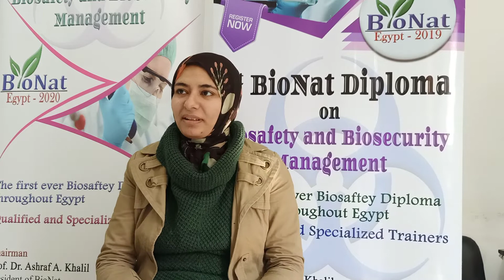1st BioNat Diploma on Biosafety - Dr Aya Seleem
أول دبلومة للامان والامن الحيوي وتقدير المخاطر البيولوجية علي مستوي جمهورية مصر العربية تحت مسمي دبلومة بايونات الدولية للامان والامن الحيوي بالاستعانة بمجموعة خبراء ومدربين من أفضل الخبرات المصرية في مجال الامان الحيوي.  وهي دبلومة مخصصة للافراد الذين ينوون الاستمرار في البحث العلمي في مجالات زراعة الانسجة والهيستولوجي والكائنات الحية الممرضة أو من يطمحون في العمل كأخصائي معمل معتمد، وذلك بالإضافة إلى المتخصصين في السلامة البيولوجية.

لمزيد من المعلومات يمكنكم زيارة الصفحة الرسمية لمؤسسسة بايونات